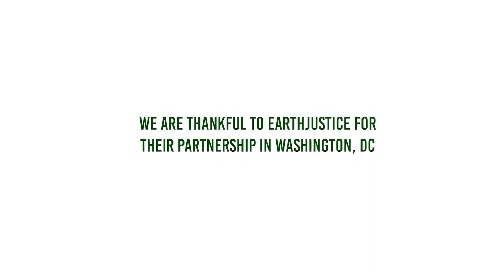Stand with the Tlingit and the Tongass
“The forest service is really downplaying the effects of rolling back the roadless rule in the state of Alaska is going to have on our communities. it's not to be taken lightly. wiping out our forests is going to be a cultural genocide on us.” - Adrien Nichol Lee - Tlingit, President of the Alaska Native Sisterhood Camp 12,  keeper of cultural Tlingit education, and WECAN Delegate

WATCH and SHARE our breaking new video - 'Stand with the Tlingit and the Tongass!’ Join us in submitting a public comment today to protect over 9 million acres of ancient forest

From November 11 - 15, 2019, a WECAN Indigenous Women’s Tongass Delegation traveled to Washington, D.C. to advocate for the Tongass, and the continuation of the Roadless Rule, an important measure to protect Alaska's Tongass National Forest, which falls within the traditional territories of the Tlingit, Haida, and Tsimshian Peoples.

The U.S. Forest Service, under the leadership of the Trump Administration, is seeking to remove the Roadless Rule, opening the Tongass, ‘America’s Climate Forest’ to further clear-cut logging and roadbuilding.

The Tongass is the world’s largest remaining temperate rainforest and sequesters more carbon than any other forest in the U.S., providing a home to countless species. Stand with the forest and Indigenous peoples and local communities by submitting a public comment before December 17, 2019, to ProtectTheTongass!

WECAN Delegates included:
- Adrien Nichol Lee - Tlingit, President of the Alaska Native Sisterhood Camp 12 and keeper of cultural Tlingit education
- Kari Ames - Tlingit, Alaska Native Voices Cultural Heritage Guide and keeper of traditional life-ways
- Along with Osprey Orielle Lake - Executive Director of the Women's Earth and Climate Action Network (WECAN) International

This Delegation is part of WECAN International's 'Women for Forest' program, which is engaged in an ongoing campaign and project in the Tongass with the leadership of Wanda Culp, Tlingit artist, and WECAN Tongass Coordinator.

Thank you to Earthjustice for their partnership in Washington, DC

Videography by Women's Earth and Climate Action Network (WECAN) International

Editing by Teena Pugliese